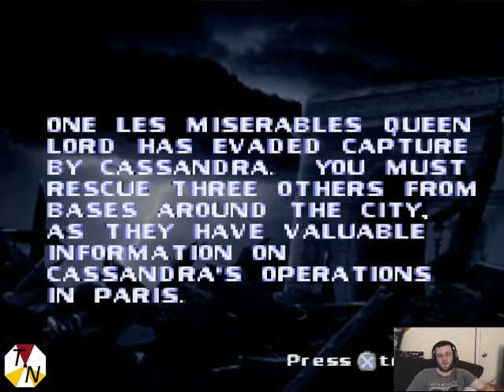Rescuing Les Miserables QueenLords (BattleTanx: Global Assault Part 17)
After saving members of the Les Miserables in the last mission, this time I am tasked with rescuing three QueenLords that have been taken by Cassandra's forces while also protecting one that has evaded capture. I do this. very poorly.